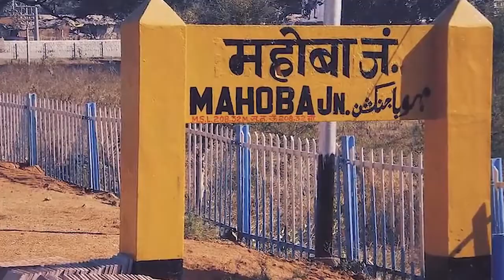Uttar Pradesh के महोबा में हिंदुओं को प्रसाद में खिलाई Buffalo Biryani, केस दर्ज।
Uttar Pradesh के mahoba में प्रसाद में खिलाई भैंस के मांस की बिरयानी, हुआ police case.